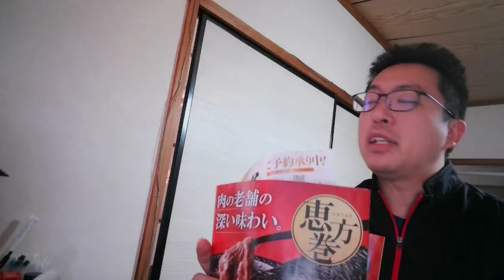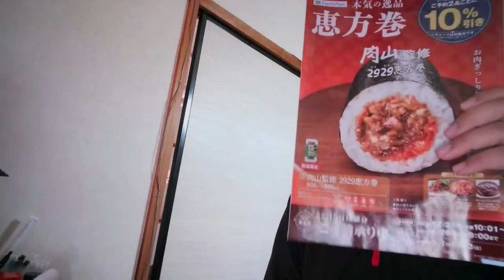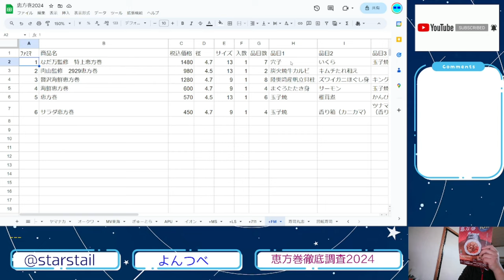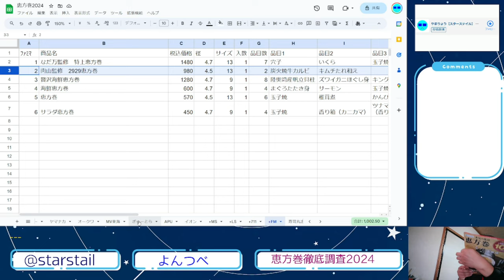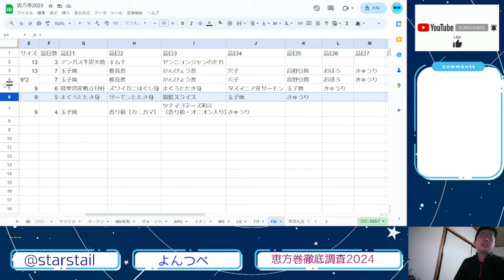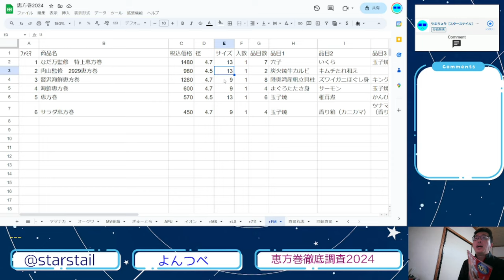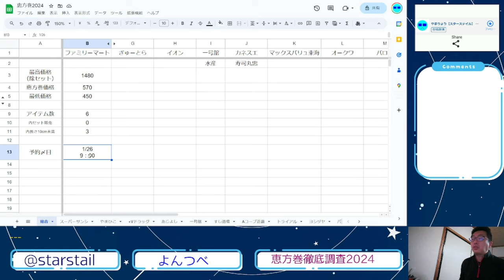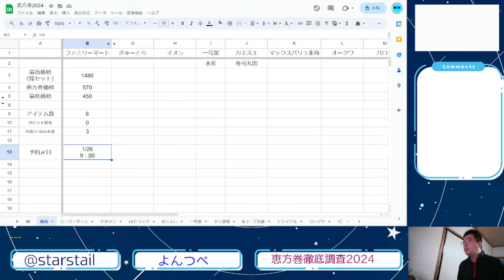YT087 ep1 ファミリーマート【恵方巻徹底調査2024】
恵方巻特設サイトはこちら